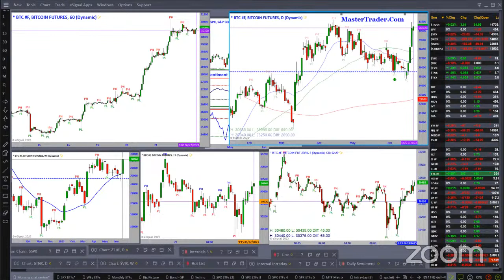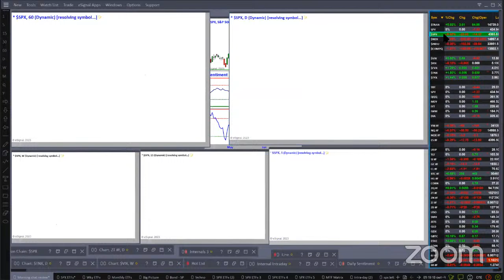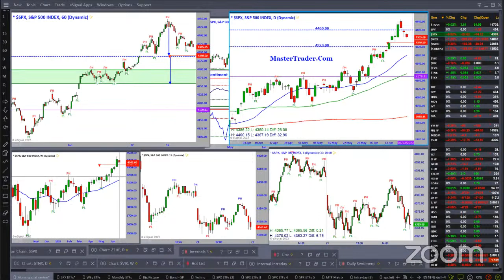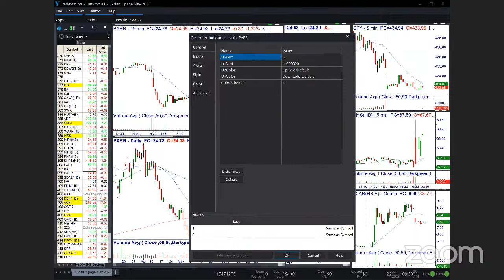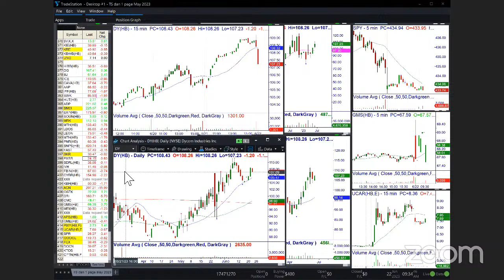6/22/23 Markets Reach Real Support, can it Turn? - MasterTrader.com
Master Trader - Educating Tomorrows Professional Traders and Investors Today